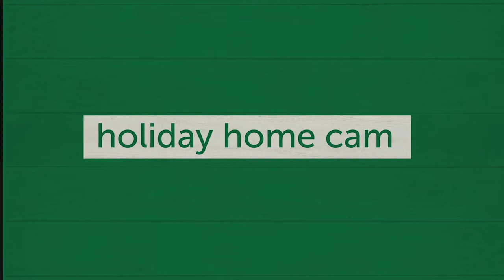WILLERBY GRANADA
Lochgoilhead